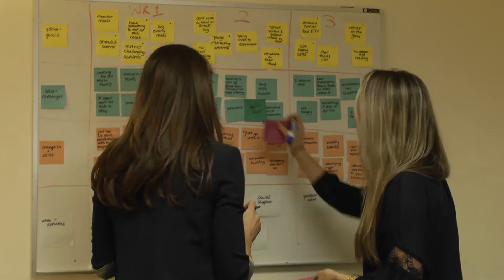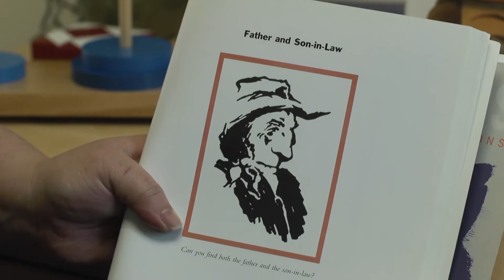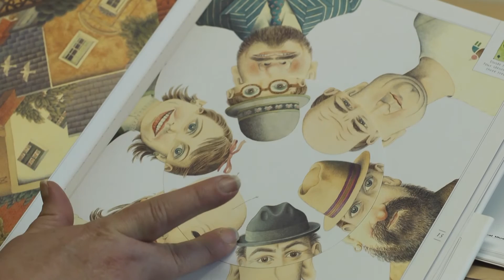Stanford Medicine, Department of Psychiatry and Behavioral Sciences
The Department of Psychiatry and Behavioral Sciences at Stanford Medicine is a center of excellence in clinical care, translational research, and training in eating disorders across the age and diagnostic spectrum.  We are endeavoring to understand the brain basis of these disorders through studies of neurocognition, functional and anatomical brain imaging, and family risk factors.  We aim to engage patients, families, health providers, and researchers in the larger community through education.